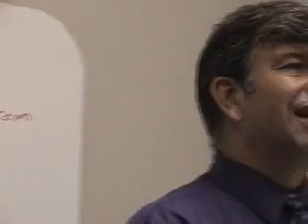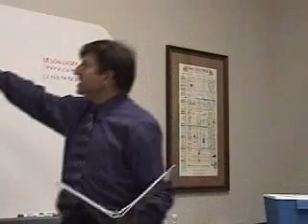Michael Badnarik's Constitution Class 32 of 43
In the early eighties Michael Badnarik started his career as a computer programmer at an Illinois nuclear power plant. For the past twenty years he has continued this professional course, but during this time he became interested and frustrated with politics. As a result, in 1983 Badnarik began studying the IRS and then the constitution. He had since condensed his 18 years of research into a short eight hour course that he would teach in a lecture format. It included some of the fundamentals on our rights and the foundations of our republic. A video recording of one of the classes has been made and you can watch it here..